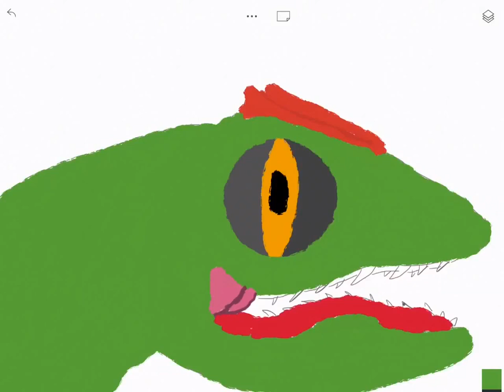Which YouTube logo should i use